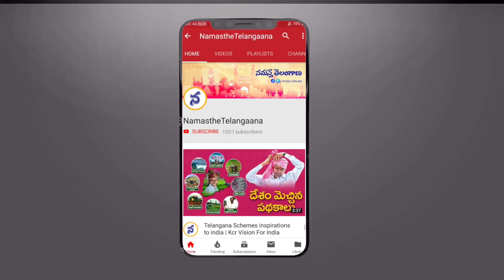కాంగ్రెస్‌,బీజేపీల‌పై జీవ‌న్ రెడ్డి ఫైర్‌ | Jeevan Reddy fires on congress and BJP parties